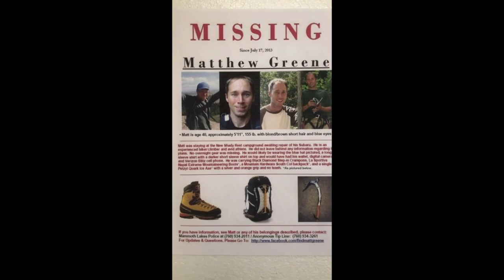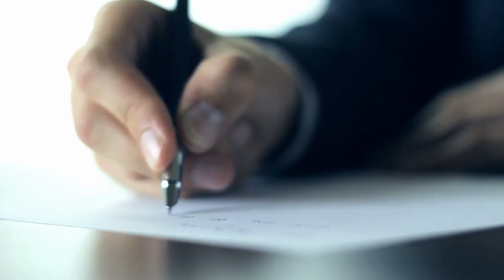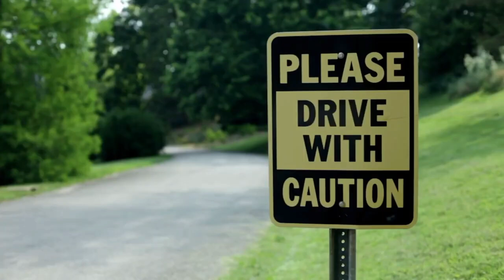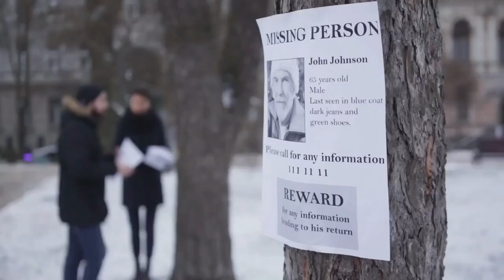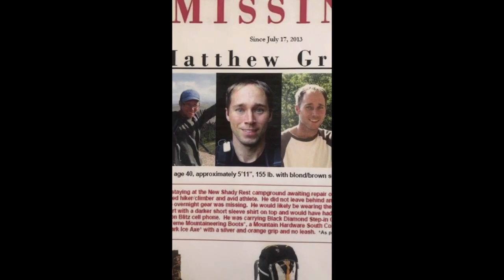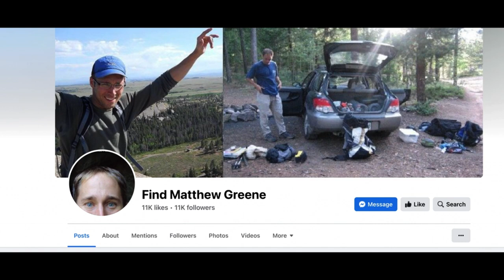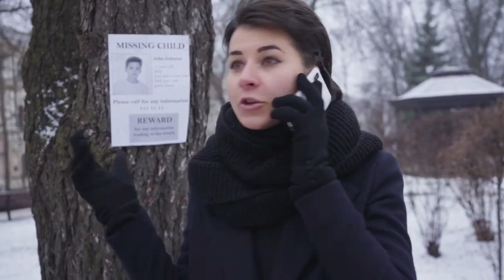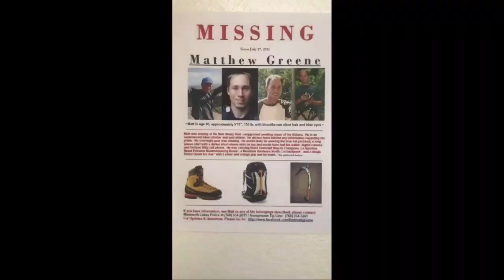The STRANGE Disappearance of Matthew Greene True Story Mystery Documentary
Witness the incredible true story of Matthew Greene, the missing hiker who was never found. Follow his journey as he embarks on an outdoor adventure, only to mysteriously disappear. Trace his last known steps and uncover clues that could help solve this unsolved mystery. Experience the emotions of his family and friends as they search tirelessly for answers.

Journey into the dark unknown of the wilderness and explore the unanswered questions that remain. Soar through the depths of despair and discover how hope still shines in the face of tragedy. This gripping and moving documentary is sure to stir your heart as you learn more about this extraordinary man and his remarkable story.

The best survival fishing kit on the market